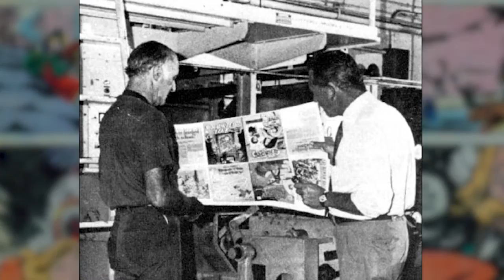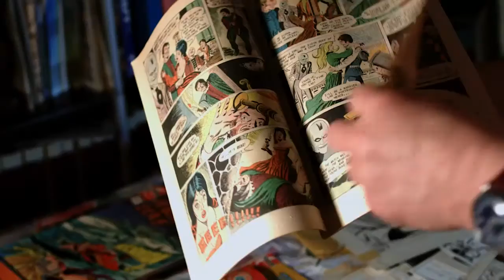Charlton Neo Media/Charlton Comics: The Movie Panel at CT ComiCONN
Paul Kupperberg, Mort Todd, Roy Thomas, TC Ford, Keith Larsen and Jackie Zbuska took the stage on August 15th, 2015 at Connecticut ComiCONN to talk all things Charlton Comics from it's past to it's future.  Yes, FUTURE along with a screening of the first trailer for Charlton Comics: The Movie